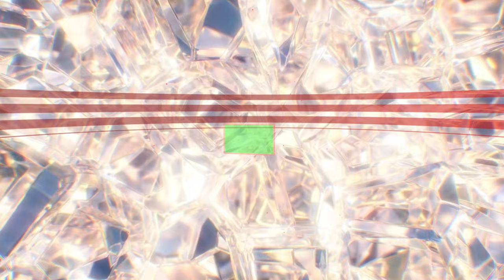Flying 3D Boxes General Promo - Slideshow Green Screen Template | FREE TO USE | iforEdits